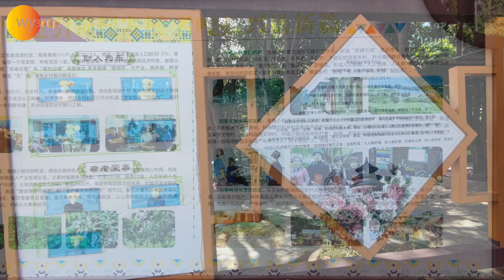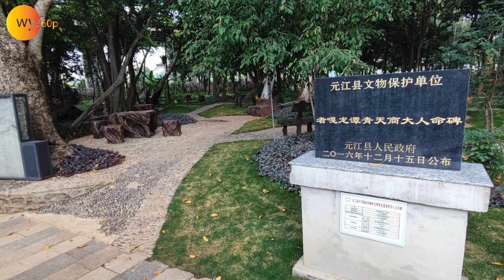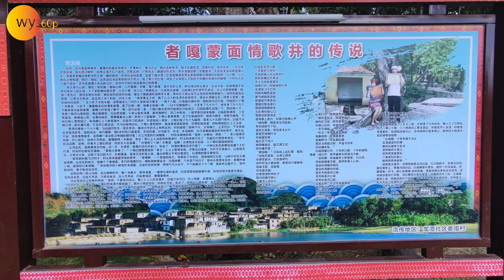Walking around YN-The Zhe Ga’s Thai Village in Yuanjiang County 雲南之旅-元江者嘎傣族村(歌曲：傣鄉情歌)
者嘎村是元江最具有傣族原生態民族文化特色的村寨之一，傣族民居依然保持傳統的建築風格，特色村寨的建設村內傣族民居錯落有致。
==更多視頻==
Walking around YN-The Tanglang River in An Ning Hot Spring Town 雲南之旅-安寧溫泉螳川河畔 (歌曲：相思河畔伴奏版)
Walking around YN-The Day Village in Mengban Town, Mengla County雲南之旅-版納勐腊勐伴鎮傣族村(歌曲：傣鄉情歌)
Walking around YN-Menglian-Town of China’s Avocado雲南之旅-西南邊陲孟連-中國牛油果之鄉(歌曲：傣鄉情歌)
Walking around YN-Overseas Chinese Farm in Yuanjiang Hong He雲南之旅 元江紅僑農場輪軩公園 僑鄉文化陳列室（歌曲：Bengawan Solo Chan Yung Yung）
Walking around YN Special Education in Xishuangbanna 雲南之旅-走訪西雙版納景洪特殊學校（歌曲：有一个美丽地方）
HKNB,ANTI-WAR MEMORIAL HALL,HKPM香港一日遊-華南影聯2023春遊 香港最北邊陲-沙頭角抗戰紀念館-香港故宮文化博物館 （歌曲：群星~ 香港特區25周年主題曲《前》）
Chinese New Year Flower in Tai Cham Koi & Sai Kung Public Pier大枕蓋山吊鐘花 -西貢公眾碼頭 (歌曲：薰妮-霧裡玫瑰 1980)
Walking around Hong Kong- Fung Tak Park & SChi Lin Nunnery 香港漫遊(11)鳳德公園-志蓮淨苑 （歌曲：彭健新 ~ 可愛的笑容）
Walking around Metro City Plaza in Tseung Kwan O, HK香港漫遊(9) 將軍澳新都城中心(歌曲：張明敏-難尋舊時夢 )
Walking around Cityplaza in Hong Kong 香港漫遊(8) 太古城中心(歌曲：蔡國權-不應再猶豫)
Walking around Sai Wan Ho - Ferry Pier 香港漫遊(7)西灣河-渡輪碼頭（劉德華 吳婉芳-秋意中等我 ）
Walking along Quarry Bay Promenade 香港漫遊(6)鰂魚涌公園-鰂魚涌海旁(歌曲：甄妮-明日話今天)
Walking around  Fishing Village Style-Sam Mun Tsai in Tai Po香港漫遊(5)漁村風情-大埔三門仔(歌曲：陳百強-昨日今日明日)
Walking around Hong Kong- Kennedy Town Station  to Sheung Wan 香港漫遊(4)堅尼地城站 -上環(歌曲：葉蒨文 - 祝福)